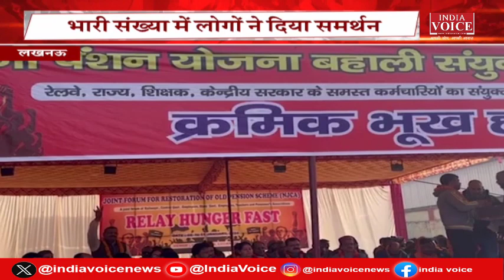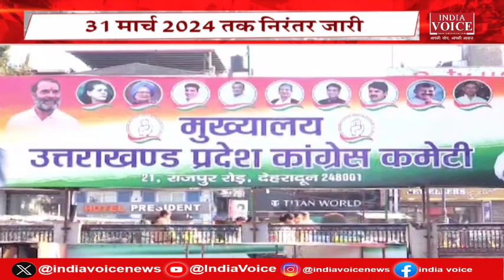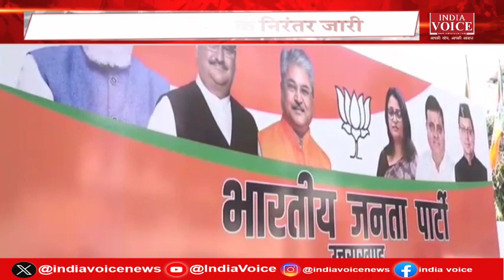Bulletin News: देखिए सुबह 9 बजे तक की सभी बड़ी खबरें IndiaVoice पर Sweety Dixit के साथ